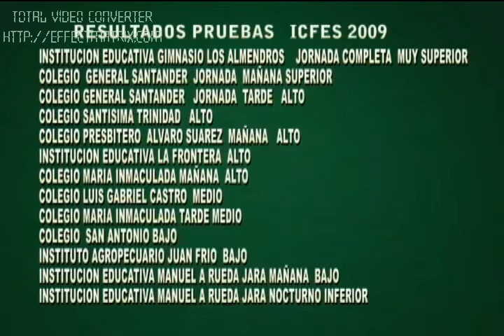RECTORES HABLAN DE LOS RESULTADOS ICFES 2009